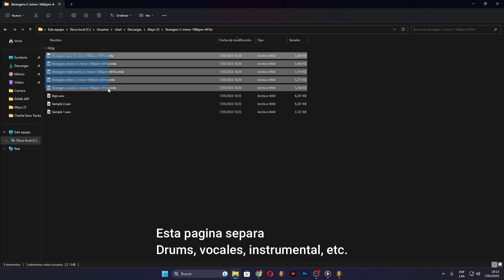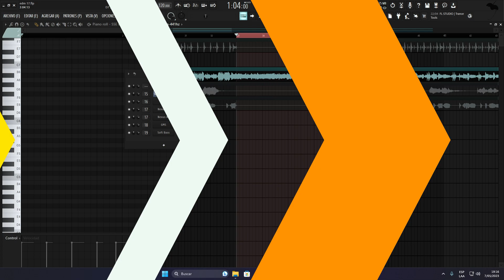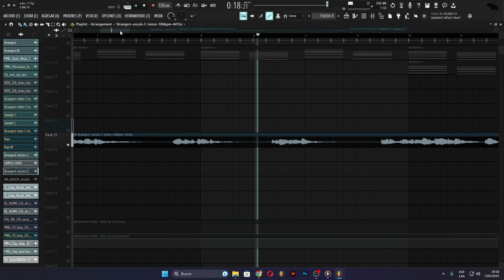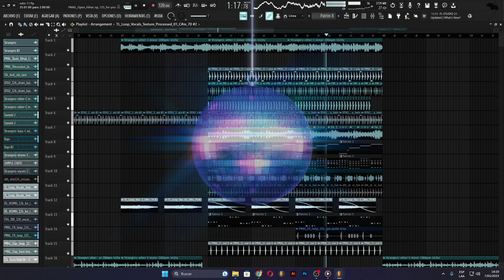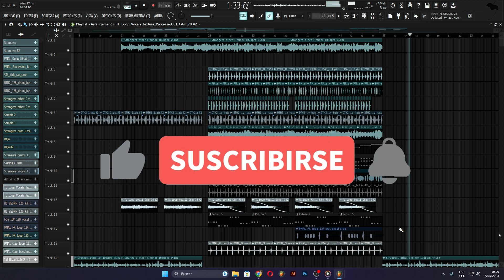CÓMO HACER FRENCH HOUSE | FREE Flp + Presets | 2023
¡¡Nuevo Tutorial!!

Flp + MIDI:  100 lIKES VAMOOS!